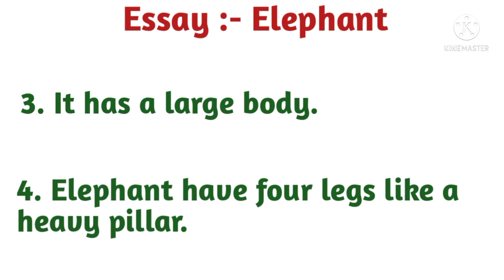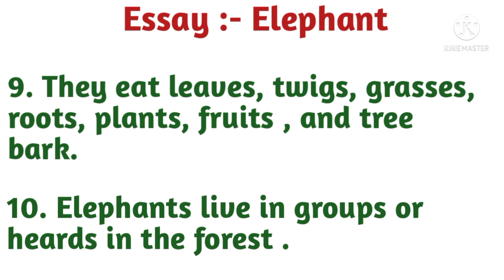Essay on :- Elephant (15 lines) in English/